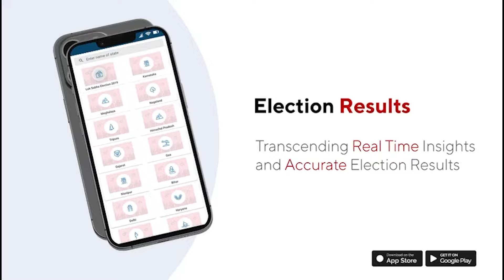संजय सिंह ने केंद्रीय बजट 2024 पर चर्चा के दौरान मोदी सरकार पर जमकर निशाना साधा !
Aam Aadmi Party's Sanjay Singh blasted the BJP-led Modi government during the discussion on the Union Budget 2024 in the Rajya Sabha on July 25. Singh slammed the government for reducing budget allocations for sectors like defence, health, farming, education, and transport. Taking a jibe, he also demanded the government increase the budget of jails.